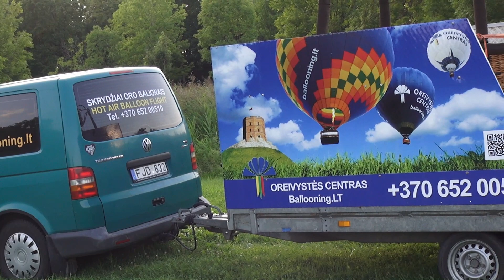Skrydis oro balionu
Skrydis karšto oro balionu.Šiauliai. 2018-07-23